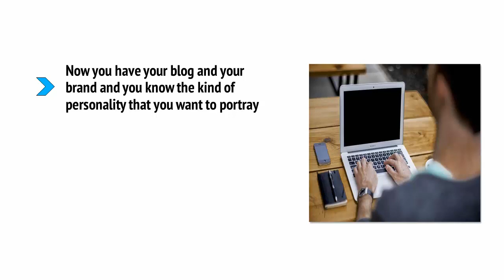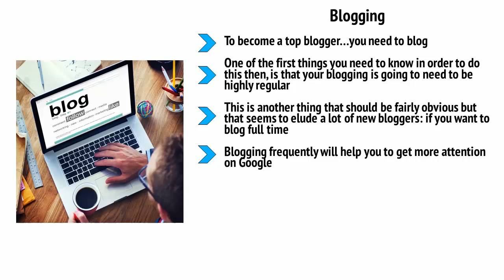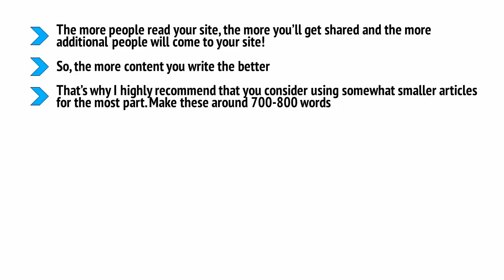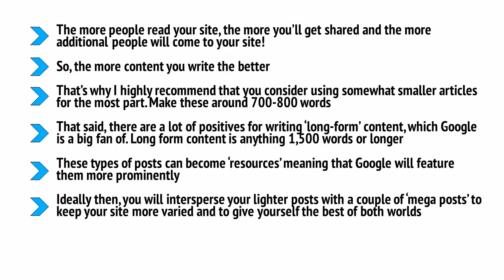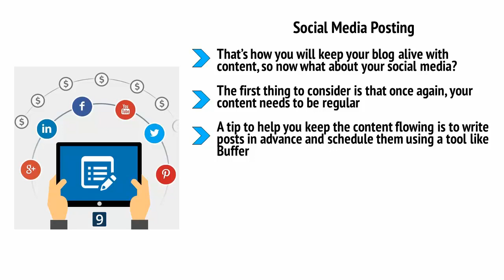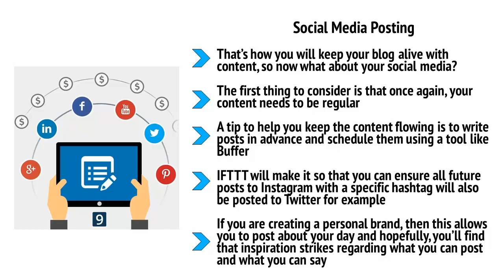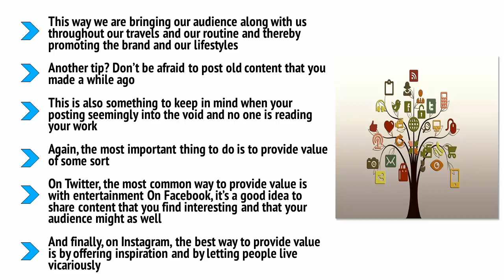Creating Content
This “Top Blogger Secrets” video course is made with all the strategies to make MONEY online and this is for those people who want to earn passive MONEY within a month and have the freedom to work. You will work from home and this video is going to teach you to run part-time work. A profitable online business that will make you earn real MONEY and become successful fast. Earning will be beyond anyone’s imagination.